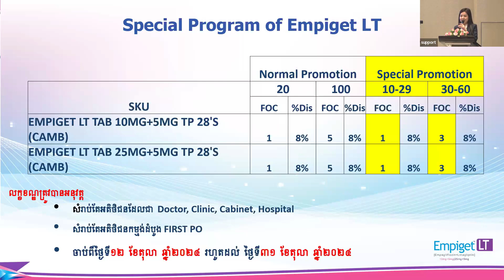Part 03.Q&A ,Benefits of Combination Medication in T2D Management , of Heart Failure in T2D Patient